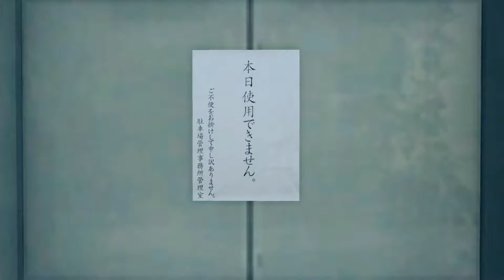[龍が如く7]第48回(48-4) 地下パーキングを探せ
龍が如く7の初見プレイです。

◎十一章 喧嘩の勝算
☆セレモニーホール異人会館(青木遼の弔辞を外のモニターで聞いている～青木遼が葬儀場から出て来るとマスコミに囲まれ質問攻めにあっている～一番たちは青木遼に近づこうとするが人混みに阻まれてしまう～青木遼が車で来てるはずだと推測し駐車場を探すことにする～紗栄子がそういう時は地下パーキングを使うという情報を提示し地下パーキングを探すことにする～でかい地下パーキングが川沿いにあるらしいので向かう)
☆職安街エリア(バトルしながら進む～朝焼け地下駐車場を見つけるが本日は使用出来ないと張り紙があり入れない～足立が隠しエレベーターがあったはずだと言い出す～しかし足立は詳しい場所までは覚えてないという～当時は酔っ払っていたことから飲み屋のあるビルだと推測する)
☆スナック街エリア(バトルしながら進む)
☆サバイバー(２階で休む)
☆スナック街エリアまで

次回 49-1